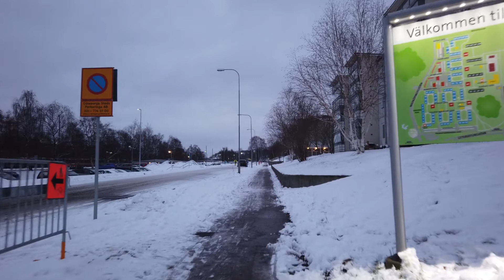How long can it take Fredrik to understand a question?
In "How long can it take Fredrik to understand a question?" I answer a programming question.